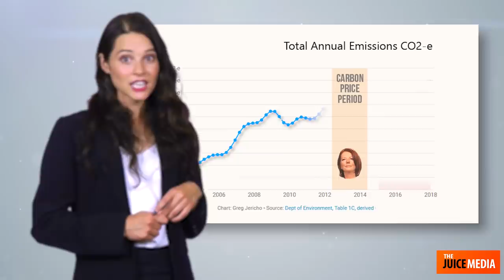Honest Government Ad | Climate Emergency & School Strikes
The Australien Government has made an ad about its Climate Change Policy and it's surprisingly honest and informative!

-*- Ways you can support us to keep making videos:
-- Tip us in Bitcoin: bc1qevsxr6a8uytqj63fjemdyevjkctnj3tlk3r9cq

-*- CREDITS
-- Produced by Patrons of the Juice Media
-- Written & created by Giordano for The Juice Media
-- Performed by Zoë x voice by Lucy
-- Special onesie appearance by Luca Nanni
-- Weather forecast animations by Brent Cataldo
-- Special thanks to Jake, Simon, Indy, Andrew, Matt-N, Dbot, Dave and Damian for input and feedback on the script.
-- Special thanks to Carole and Sarah for babysitting Luca!

-*-  TRANSLATIONS:
-- Farsi (Persian) by Bruce
-- Bahasa (Indonesia) by Hendry
-- Norwegian by Øystein Kolstad
-- French by Julie
-- Serbian by Tamara